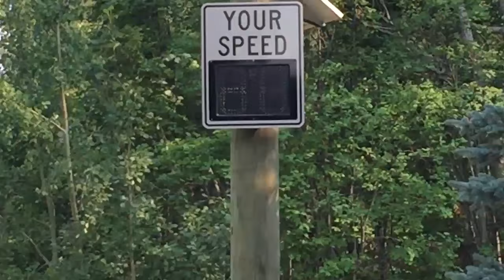What's Your Superpower? -- Life on Batteries Examines Common LVAD and Heart Medications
A Left Ventricular Assist Device (LVAD), or Artificial Heart Pump is an electromechanical treatment for end stage heart failure.  They move your blood when your original equipment heart can't and they save lives.  But like most things in medicine, it's never just that simple.  Getting a 9400 RPM implanted electric blood pump to play nice with a living circulatory system requires a delicate balance of medications.  It can be quite a shock for someone who has never needed meds, to suddenly have to manage 6 or 7 prescriptions or more.   In this episode we speak with pharmacist Sandy Mah about common heart and LVAD medications, what they do, and why we need them.  Despite this being a predominantly educational episode, Larrie still manages to have some fun, especially with the beginning and end of the show.  This is Life on Batteries Season 2, Episode 6.